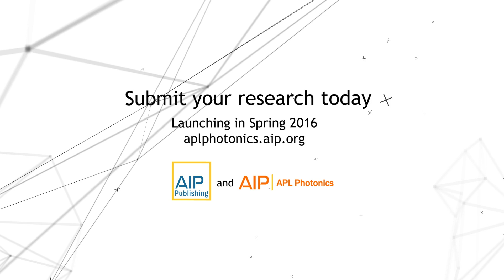Introducing APL Photonics by Benjamin Eggleton, Editor-in-Chief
Benjamin Eggleton, Editor-in-Chief of APL Photonics, discusses his background and his vision and scope for the journal. APL Photonics is a new authoritative, peer-reviewed, open access, rapid publication serving the entire international photonics community. Its mission is to publish novel and significant results that advance knowledge in the area of photonics. The journal is open for submissions; first papers will publish in Spring 2016.